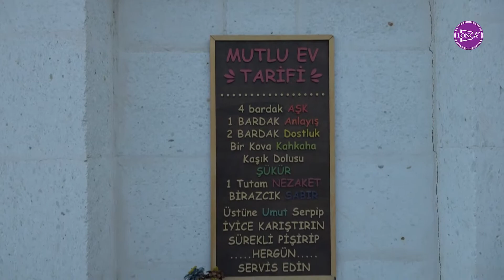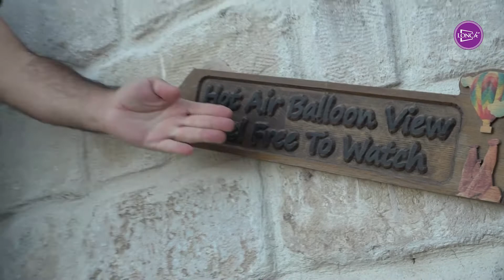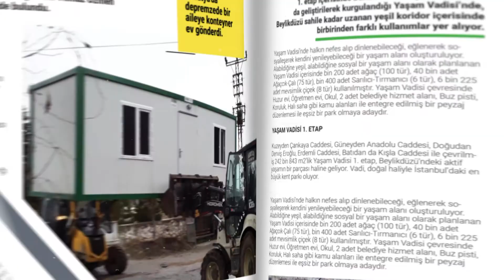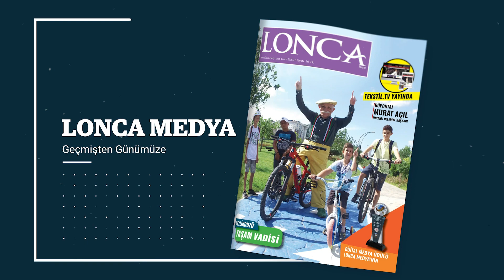Mira Cappadocia Hotel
Güzel Atlar Ülkesi Kapadokya'da Avanos'ta butik otel konsepti ile şirin bir otelimizi Lonca Medya olarak ziyaret ettik. Mira Cappadocia Hotel işletme ve çalışanlarına teşekkür eder, işlerinden başarılar dileriz.